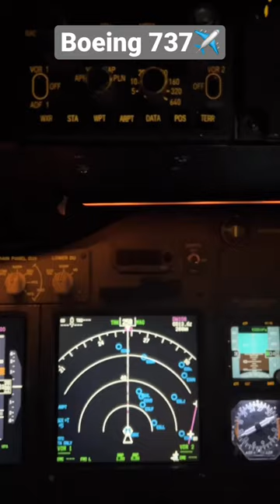How weather radar works on Airplane | Boeing 737